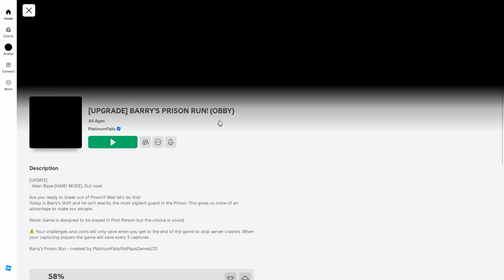Infiniti vs Alien Police BARRY'S PRISON RUN! in roblox!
Join us as we attempt to escape from Muscle, Monkey jojo, Baby Police Barry's Prison in this heart-pounding run! Will we make it out alive? Tune in to find out!

➡Roblox name: INVINITI686

➡INVINITI686 has escape Alien Police BARRY'S PRISON RUN! in roblox!

 ➡Also if you can, Leave a kind comment to make our day!😎 ✎ Tags!

I play lots of different games from ROBLOX, Piggy, Granny, Horror Escape games to your favorites or just plain random mobile games, indie games and more!